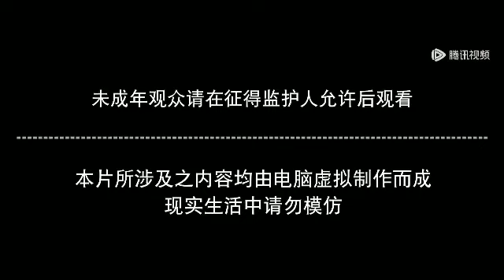Perfect world Next In Novel Episode - 151 Explained in Hindi. Qi Daolin Saves his Disciple Shi.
this video has no negative impact on original works (however it would be proved as beneficial and positive regarding their content sharing and advertisement).

According to our knowledge it is a fair use under reviews and commentary sections. we don't plan to violate anyone's right. however given that it is open to interpretation if any owner of the content clips/images would like us to remove the video we have no problem with that and will do as fast as possible.